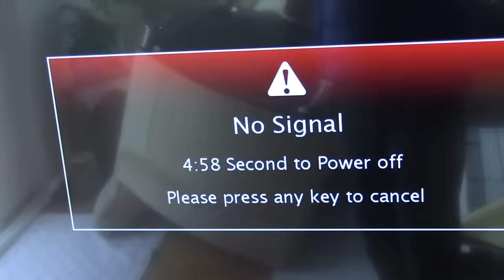Don't waste money on IPTV. Catch Starlink satellites with SIM card!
The satellite antenna transmits digital broadcasts to the television via satellite. When you insert your SIM card into the LNB satellite receiver, you can watch the broadcasts you receive from the Starlink satellite on television without paying any fee.